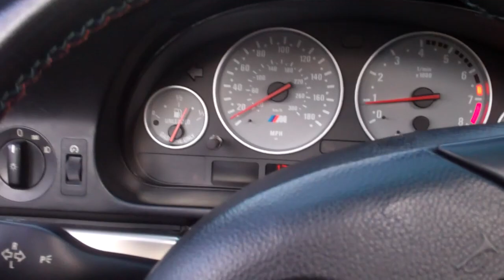Too Many Accounting Notes 10/1/13 - Day 1,025